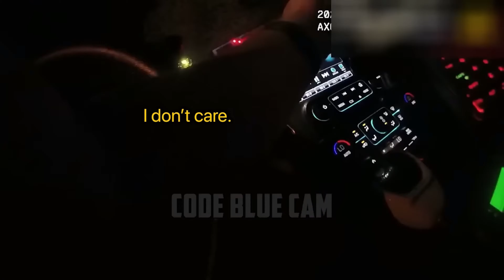Girl Begs Police To Take her to Jail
A young woman gets stopped after a night out for a DUI. She gets arrested and her friend decides she wants to be arrested too.